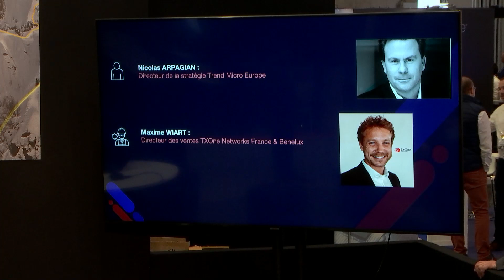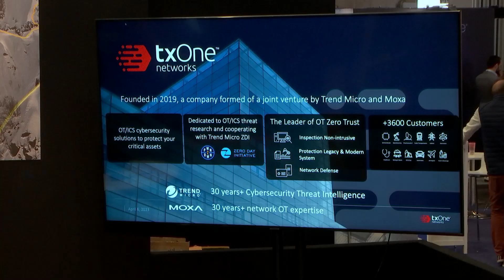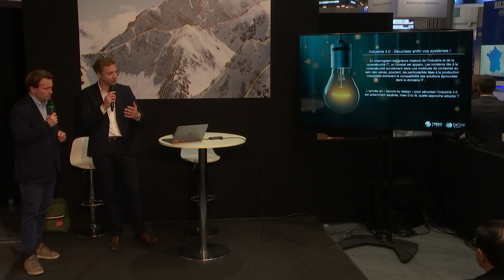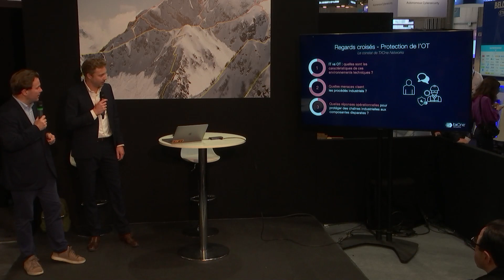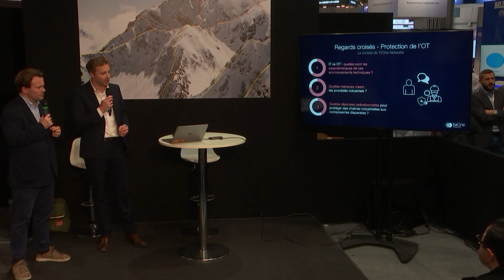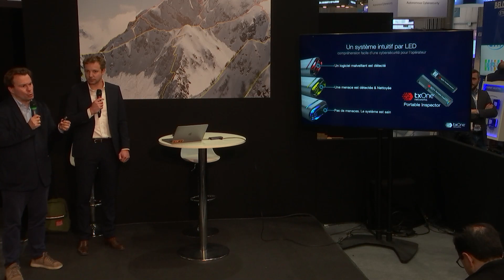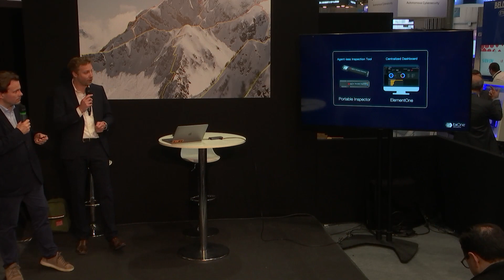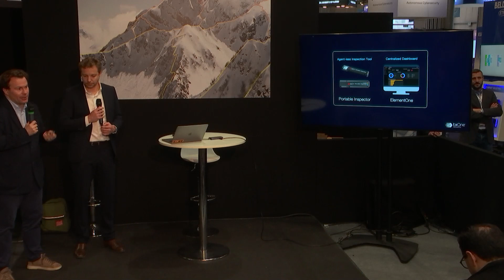(T11) (CFI) - Un talk proposé par TxOne